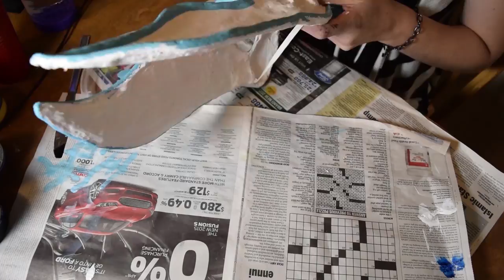Bioshock Spider Splicer Mask - Cosplay Time-Lapse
WARNING! - Plaster can be very harmful to your skin and may cause burns! I do not recommend applying plaster directly to the skin.

This is a time-lapse video of the mask from my Spider Splicer cosplay. I had never made any kind of mask before so it was a fun experience and I really enjoyed making it. I'm quite new to cosplay, so if you have any tips or suggestions please let me know!

I apologize for the flickering light!

Check out My blog article for more details, and how I made the rest of the costume!

Materials:
Vaseline
Plaster Wrap
Plaster of Paris
Craft Foam
Hot Glue
Heat Gun
Acrylic Paint
Braided Elastic (not shown in video, used to hold mask to face)